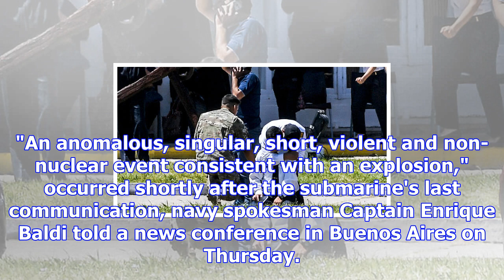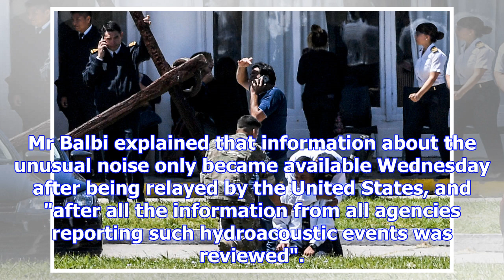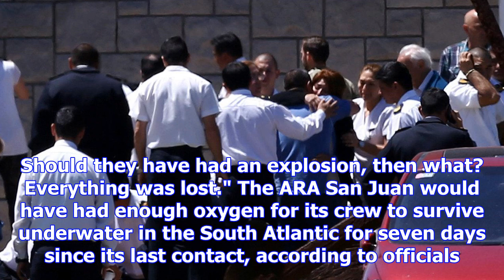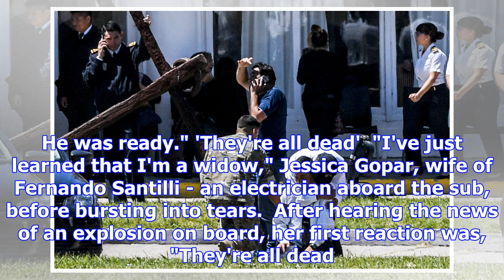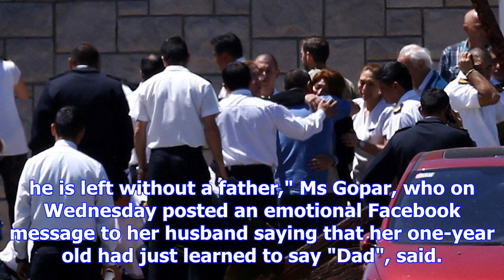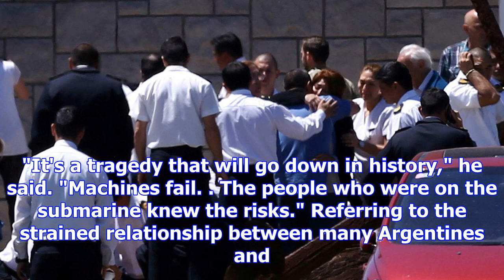Families' grief after argentine navy confirms 'explosion' heard near missing submarine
Argentina's navy confirmed an unusual noise heard in the ocean near the last known position of an Ar...